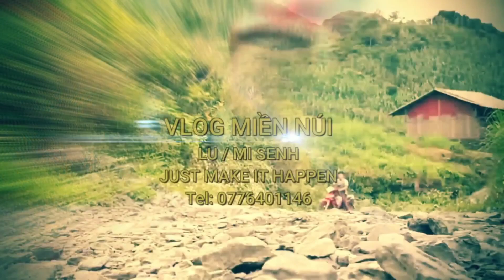Địu Cát Xây Nhà Cho Bà Mỷ Quả Thật Không Đơn Giản - Tập 8 | VLOG MIỀN NÚI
LÙ MÍ SỀNH chủ kênh VLOG MIỀN NÚI

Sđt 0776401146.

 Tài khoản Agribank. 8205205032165